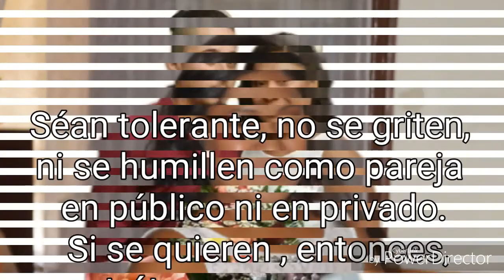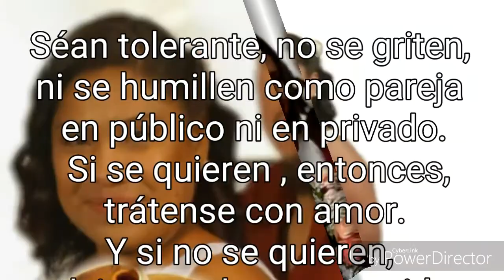Solo con verte par Magali tlatelpa. srca73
Séan tolerante, no se grites, ni humillen como pareja en público ni en privado. Si se quieren, entonces, trátense con amor. si no se quieren, dejense rehacer sus vidas y puedan estar bien. Nadie se merece ser infeliz.